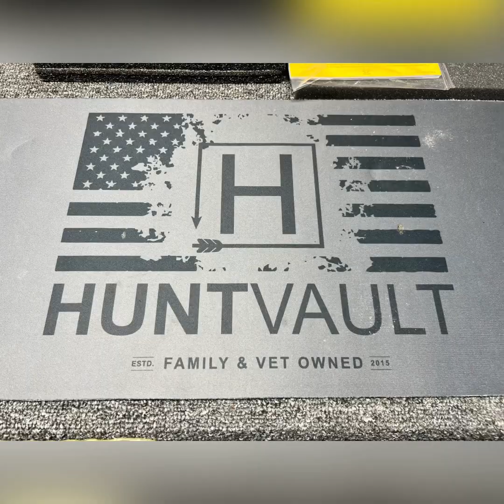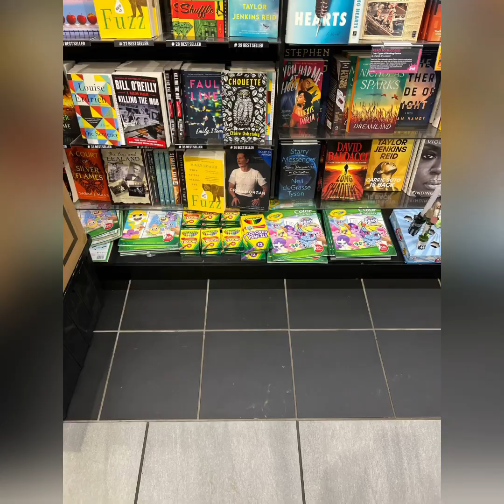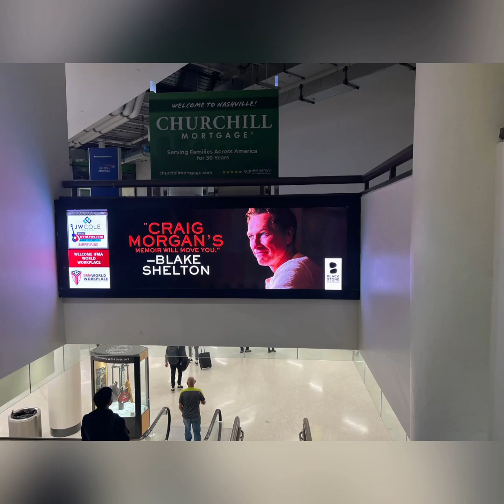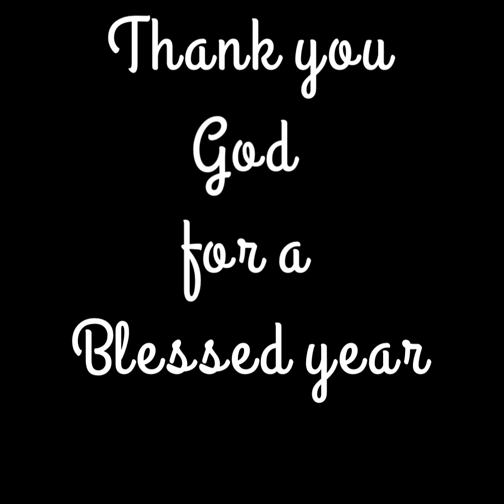Good buy 2022 Hello 2023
We will be running hard into 2023.